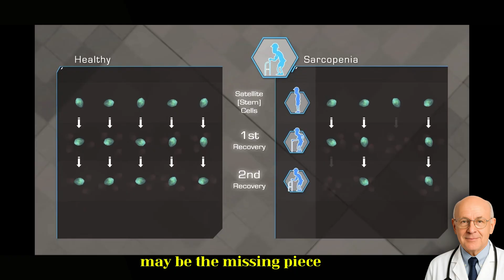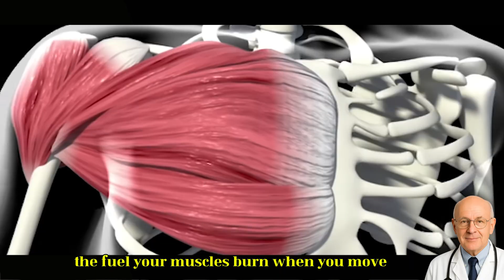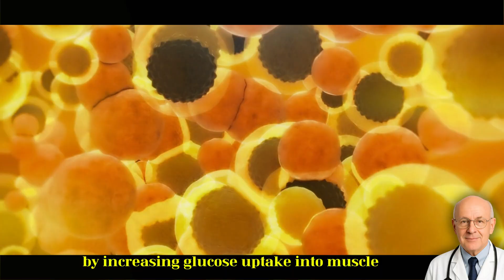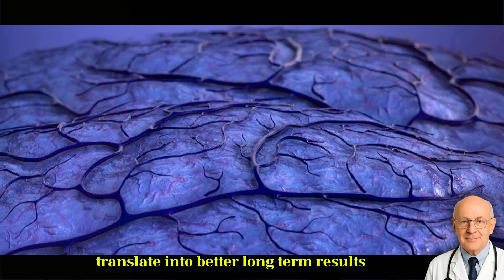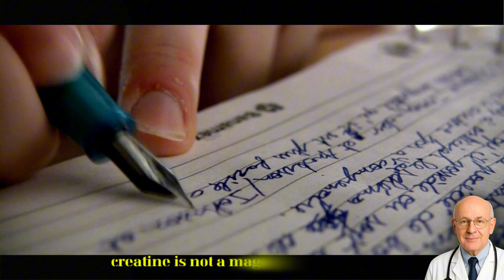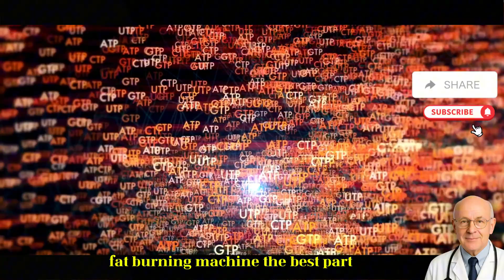Creatine After 50? The Overlooked Weight Loss Secret for Seniors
Creatine After 50? Can this overlooked supplement really support weight loss for seniors? In today’s video, Dr. Thomas explains the science behind creatine and why it may be a powerful yet affordable tool for adults over 50 looking to protect muscle and improve fat loss.

Most people believe creatine is only for young athletes or bodybuilders. But research shows that creatine after 50 can help preserve lean muscle, support metabolism, and make fat loss easier over time. For seniors, maintaining muscle is the number-one factor that keeps metabolism strong and prevents unwanted belly fat.

Here’s what you’ll learn in this video:

Why muscle loss after 50 makes weight loss so frustrating
How creatine supports energy, strength, and fat metabolism
The safe, proven dosage of creatine after 50 (3–5 grams daily)
Common mistakes seniors make with creatine and how to avoid them
A 30-day challenge to test the benefits of creatine for seniors

Timeslape:
0:00 – Creatine after 50? The overlooked weight loss secret revealed.
0:40 – Why muscle loss slows your metabolism and locks in belly fat.
1:30 – How creatine supports ATP, strength, and fat metabolism in seniors.
3:00 – Overdosing, poor hydration, and myths that block your results.
4:00 – Dosage, timing, hydration, resistance training, and tracking progress.
6:30 – A simple plan to test creatine after 50 and measure results.
8:00 – Dr. Thomas’ final challenge and invitation to share your journey.

If you’ve been struggling with stubborn weight, creatine after 50 may be the missing piece you’ve never considered. Affordable, safe for most healthy adults, and backed by decades of research, it’s time to rethink this supplement.

senior health, medical weight loss, hormone balance, menopause advice, longevity tips, healthy aging, senior fitness, and senior nutrition.